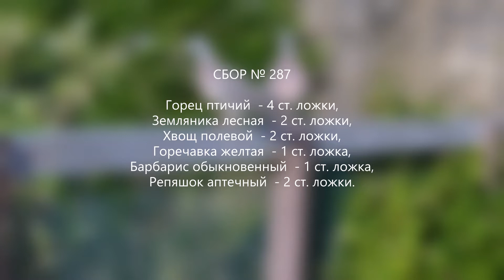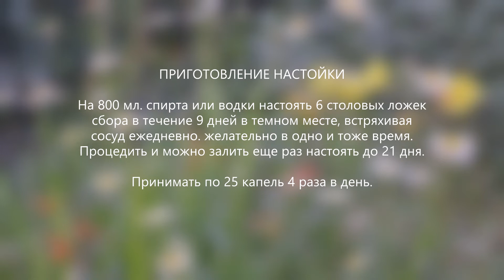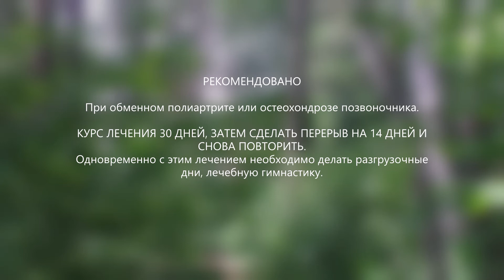Сбор № 287. При обменном полиартрите или остеохондрозе позвоночника.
Средство при обменном полиартрите или остеохондрозе позвоночника. Состав лечебного сбора лекарственных растений при обменном полиартрите или остеохондрозе позвоночника: горец птичий, земляника лесная, хвощ полевой, горечавка желтая, барбарис обыкновенный, репяшок аптечный.